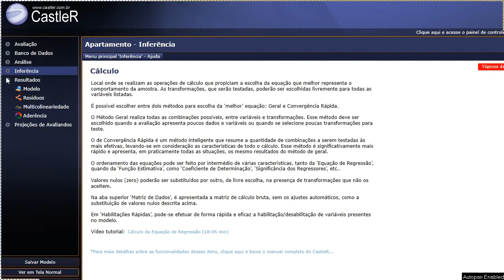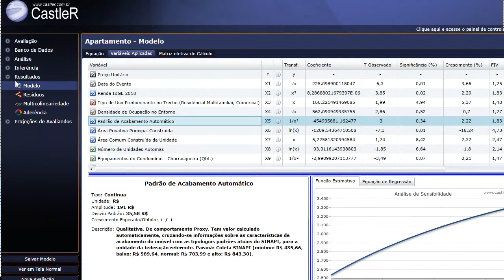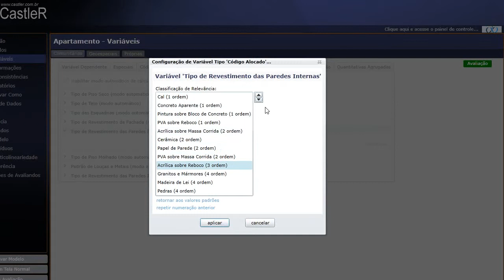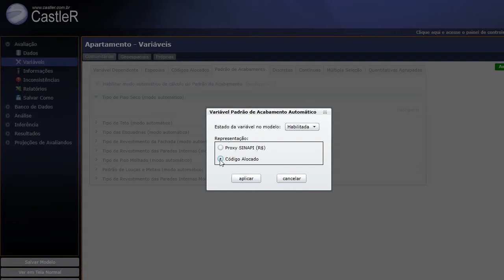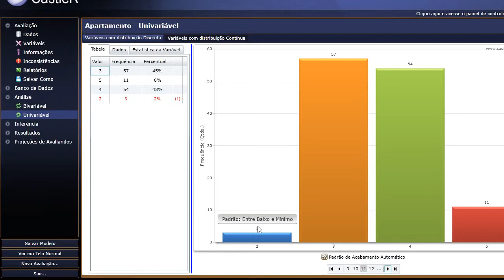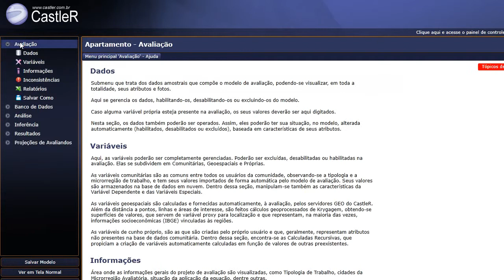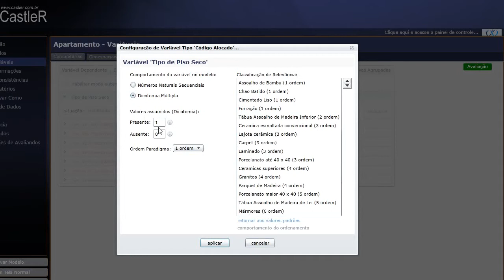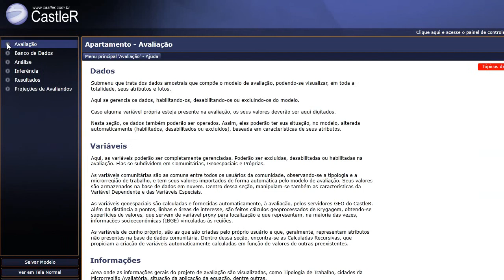Configuração da Variável Padrão de Acabamento CastleR Sistema de Avaliação de Bens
Vídeo aula que ensina a como configurar a variável Padrão de Acabamento, através de Proxy Sinapi automática, código alocado ou dicotomia multipla e códigos alocados em função dos materias de acabamento como: tipo de piso seco, tipo de revestimento das fachadas, tipo de esquadrias etc- CastleR - Sistema para Avaliação de Bens.